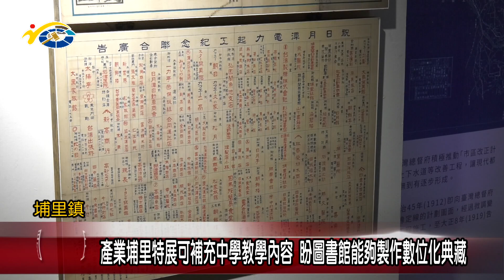20230113 南投縣議會 民議新聞 產業埔里特展可補充中學教學內容 盼圖書館能夠製作數位化典藏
埔里鎮田園藝廊展出產業埔里特展，為了補充學校教學內容，埔里國中老師們透過圖書館員的解說，了解近代埔里交通產業發展的沿革。副議長潘一全也希望圖書館可以將寶貴的展覽內容，作數位化處理，讓更多想要了解埔里早期發展沿革的民眾，可以透過數位化資料來閱讀。